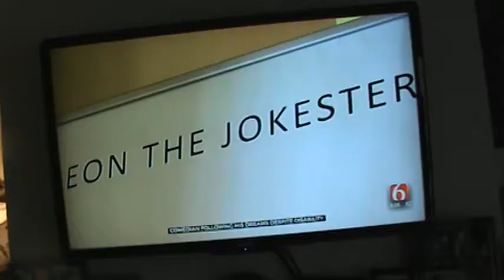Leon The Jokester on Channel 6 news sharing Comedy Tour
Leon The Jokester hits the road on his comedy tour impacting lives despite vision impairment, He is completely blind in his right eye and only has 75% vision remaining in his left eye but he is not letting that stop him. The tour is in retirement homes and churches, and comedy clubs.